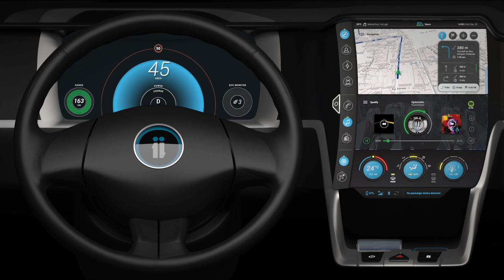Carsharing Concept Scenario - 02 Set Navigation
Carsharing Scenario 02 -  Setting the destination and other navigation options.

--- Software used ---
Adobe Photoshop
Adobe Illustrator